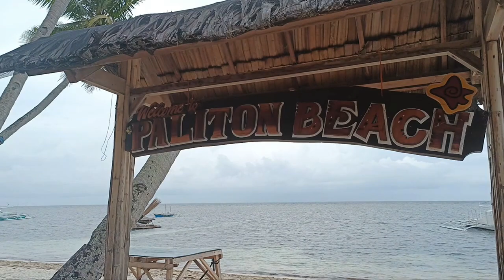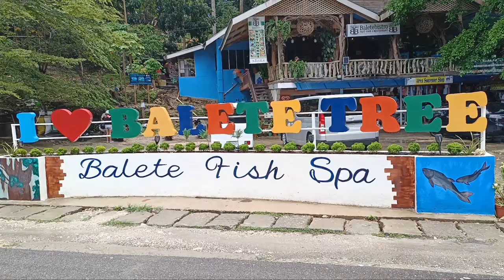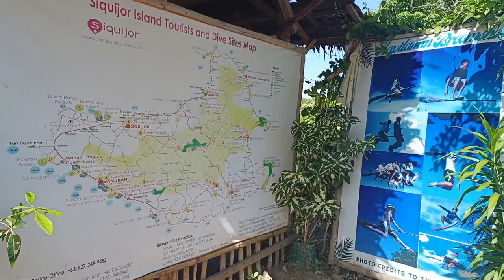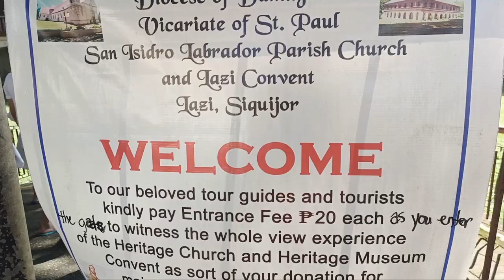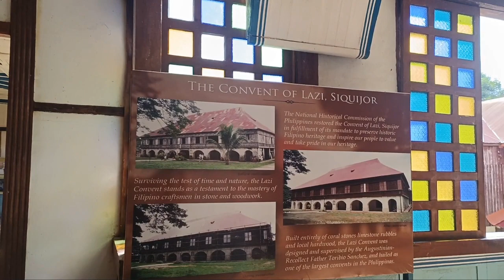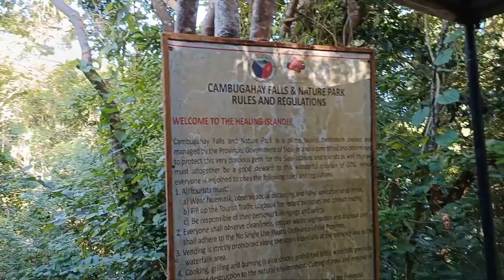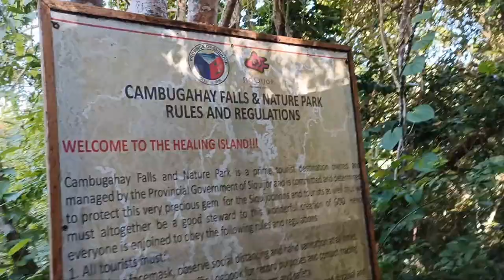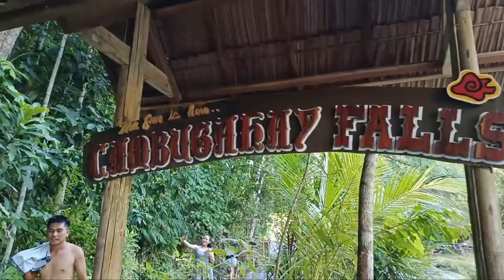Tourist Spots in Siquijor/Mysterious Island/Island Fire/3rd Smallest Province in the Phils.Vlog #57